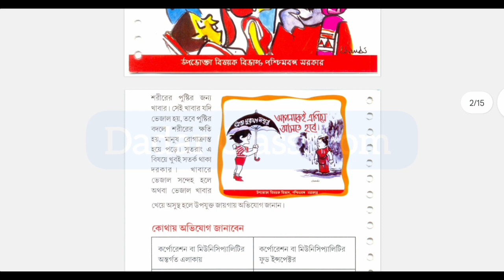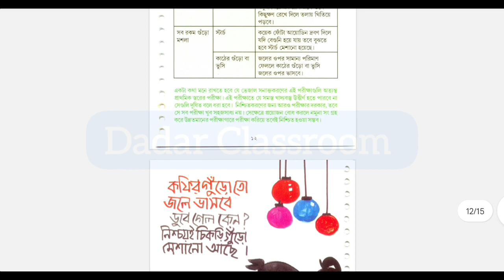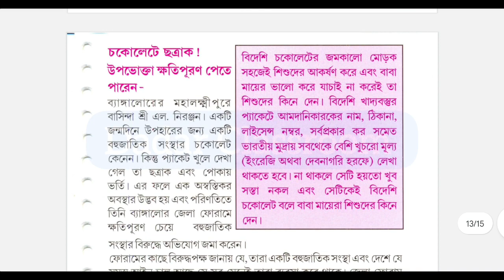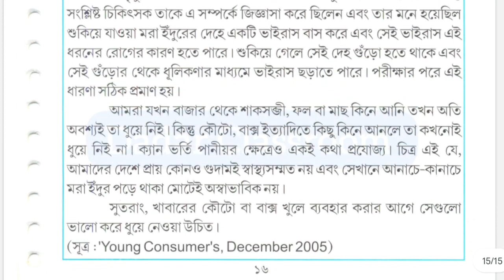খাদ্যদ্রব্যে ভেজাল : Summer Project 2023/Class 7/ 8/ 9 /10 summer project